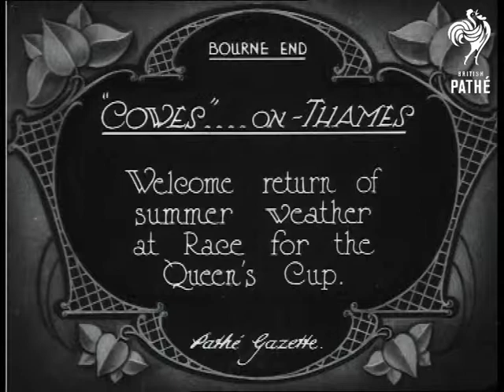Cowes On Thames (1923)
Item title reads - "Cowes" on Thames. Welcome return of summer weather at race for Queen's Cup. Bourne End.

Various shots of the yachts sailing along.  M/S as one speeds up the river, two men lean back to keep it upright, various shots as the sail swings round and it turns to go in a different direction.
 FILM ID:308.27